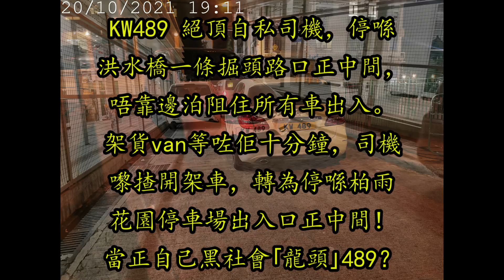直擊 - 違泊自私友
轉自: Dido